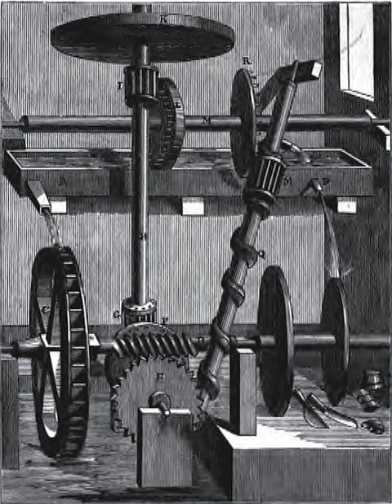History of perpetual motion machines | Wikipedia audio article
00:00:29 1 History
00:00:37 1.1 Pre-19th century
00:03:17 1.2 Industrial Revolution
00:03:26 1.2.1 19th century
00:06:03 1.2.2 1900 to 1950
00:07:23 1.3 Modern era
00:07:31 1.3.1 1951 to 1980
00:11:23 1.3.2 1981 to 1999
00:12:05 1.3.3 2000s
00:14:38 2 See also

- Socrates

SUMMARY
The history of perpetual motion machines dates at least back to the Middle Ages. For millennia, it was not clear whether perpetual motion devices were possible or not, but modern theories of thermodynamics have shown that they are impossible. Despite this, many attempts have been made to construct such machines, continuing into modern times. Modern designers and proponents sometimes use other terms, such as "overunity", to describe their inventions.